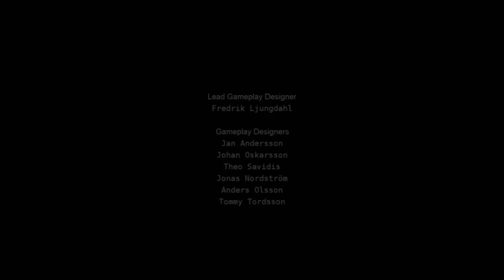The Darkness is NOT a normal game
In The Darkness, you play as Squidward Tentacles on a quest to do a melee takedown animation on every mobster/cop in New York City. But watch out for copyrighted shows playing on the TVs!